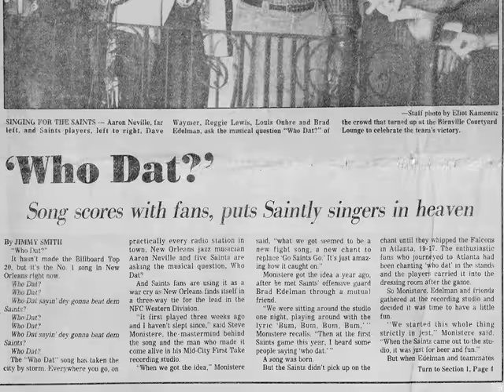Who Dat? 1983 flashback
Aaron Neville and the Singing Saints, produced by Steve Monistere